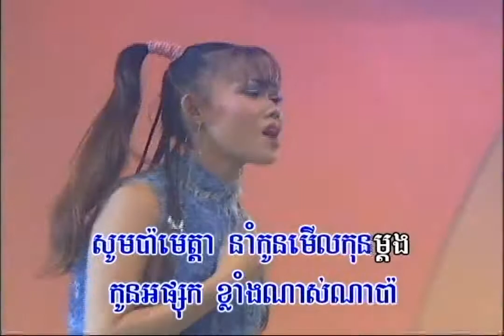(អបអរសាទរភ្ជុំបិណ្ឌ) អផ្សុកណាស់ប៉ា / Karaoke / ឋិតរដ្ឋា - ដាលី | សម្រាប់កម្សាន្ត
និពន្ធទំនុកច្រៀង៖ បទពីដើម |  ប្រគុំជាចង្វាក់៖ Bolero Jerk /  Thitrotha – Dali / Absok Nas Pa